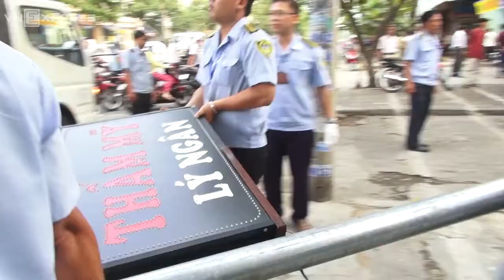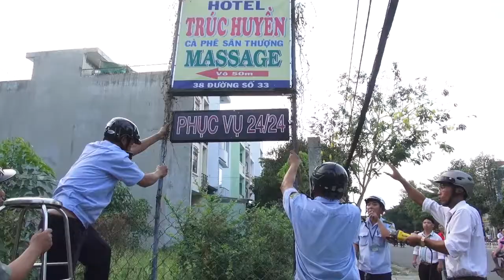Nữ chủ tịch phường ở Sài Gòn xuống đường dẹp vỉa hè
Với lời hứa "sẽ từ chức nếu không đòi được vỉa hè", chiều 13/3, bà Trương Thị Minh Tín, Chủ tịch UBND phường Bình Trị Đông B, quận Bình Tân, TP HCM đã trực tiếp dẫn đoàn công tác đi xử lý vi phạm lòng lề đường.